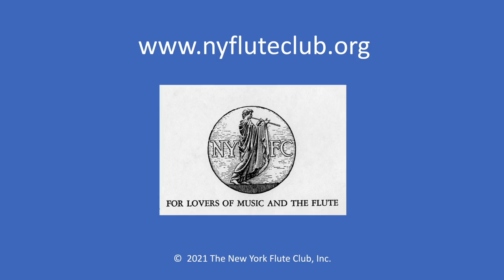Sonora Slocum, flute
Sonora Slocum was appointed principal flute of the Milwaukee Symphony Orchestra in 2012 at the age of 22. She has appeared with the Philadelphia Orchestra, performed as guest principal with the Chicago Symphony Orchestra, recorded as guest principal with the Orpheus Chamber Orchestra. Slocum has worked under conductors Charles Dutoit, Christoph Eschenbach, Rafael Frühbeck de Burgos, Sir Simon Rattle, Edo de Waart, Otto-Werner Mueller, John Williams and David Zinman, among many others.

Slocum has been active with the chamber music series It's Frankly Music, led by MSO concertmaster Frank Almond and has collaborated with the contemporary group Eighth Blackbird on works by Jennifer Higdon, George Perle, and Frederic Rzewski.

A native New Yorker, Slocum received her bachelor of music degree from the Curtis Institute of Music and her master of music in Orchestral Performance from the Manhattan School of Music. She attended the Music Academy of the West, as well as the Aspen and Pacific Music Festivals. Slocum studied with principal flutists Jeffrey Khaner and Robert Langevin, among many others.

An Extended Play (EP) is available for download exclusively featuring a chamber version of J.S. Bach's Orchestral Suite No. 2 in B Minor, a work Slocum also performed as soloist with the Milwaukee Symphony Orchestra during the 2013-14 season.